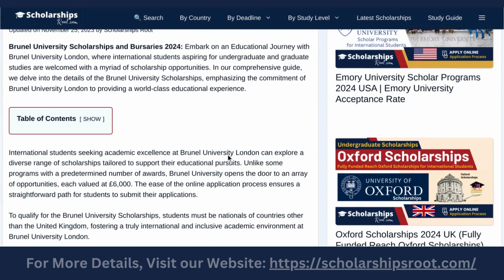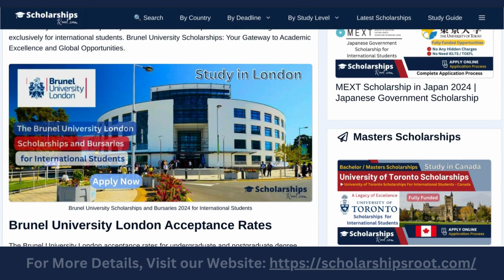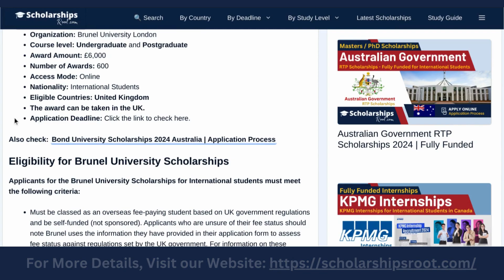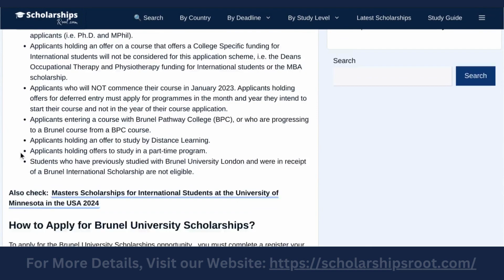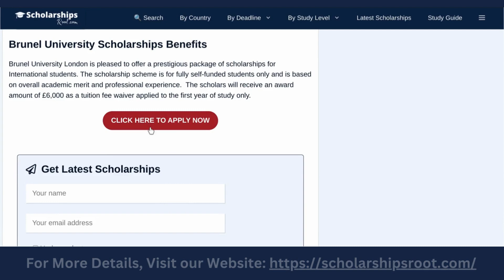Brunel University London Scholarships for Bachelor & Masters | Scholarship in UK | Study in UK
Welcome back to the Scholarships Root Channel! In today's episode, we're thrilled to present a fantastic opportunity for international students aspiring for higher education in the UK. Brunel University London opens its doors to a myriad of scholarship opportunities for both undergraduate and graduate studies. Let's dive into the details of the Brunel University Scholarships, highlighting the commitment of Brunel University London to providing a world-class educational experience.

💡 Embark on Your Educational Journey:
Embark on an educational journey with Brunel University London! 🎓 In our comprehensive guide, we explore the various scholarship opportunities available for international students, each valued at £6,000. The online application process is designed to be straightforward, ensuring an easy path for students to submit their applications.

🏫 Discover Brunel University London:
Brunel University London, established as a world-class institution, is renowned for delivering an exceptional educational experience. The university's commitment goes beyond academics; it dedicates itself to providing unparalleled support for student success. Join us as we delve into the exciting academic landscape at Brunel University London and explore the scholarships and bursaries designed exclusively for international students.

📊 Brunel University London Acceptance Rates:
Before we explore the scholarships in detail, let's take a quick look at the acceptance rates at Brunel University London. For undergraduates, there's a 74% offer rate, with 3 in 4 applicants receiving an offer. Postgraduates have a 71% offer rate, with 5 in 7 postgraduate taught applicants receiving an offer.

🌈 Brunel University Scholarships Highlights:
🌐 Eligibility and Application Process:
💼 Brunel University Scholarships Benefits:

Visit the official link on our site by clicking here to apply now:

Until next time, stay ambitious, stay inspired, and best of luck on your scholarship journey! Thank you 🌟🎓